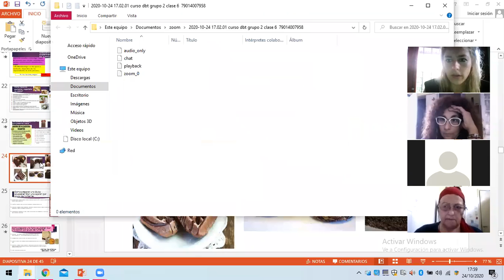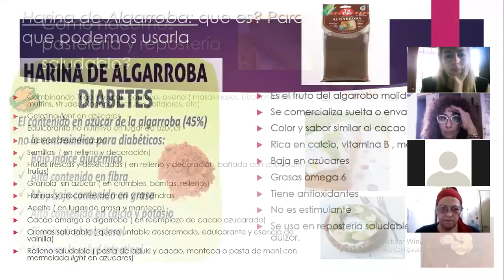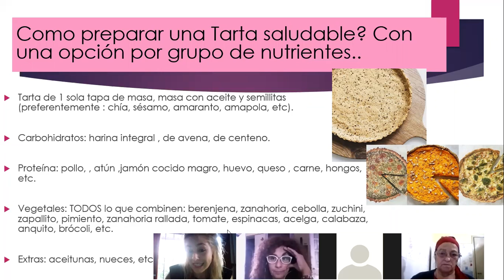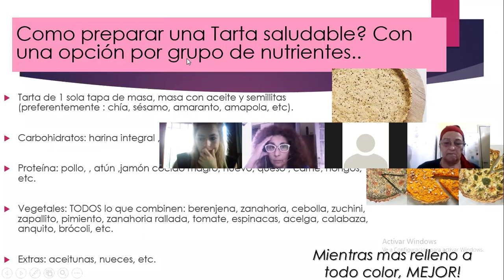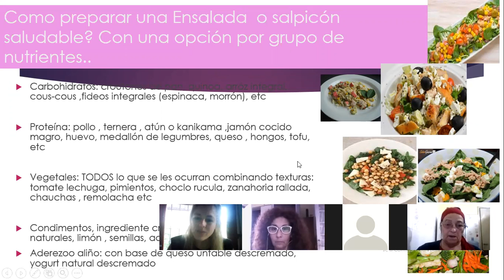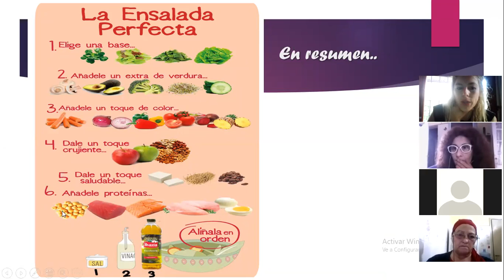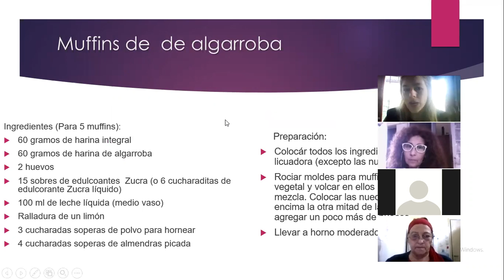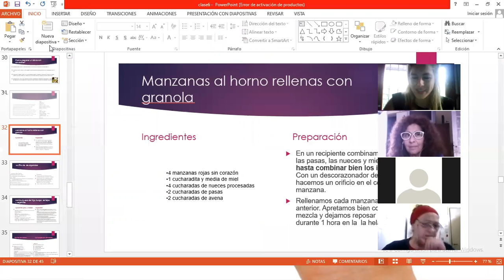Curso dbt grupo 2- clase 6 segunda parte